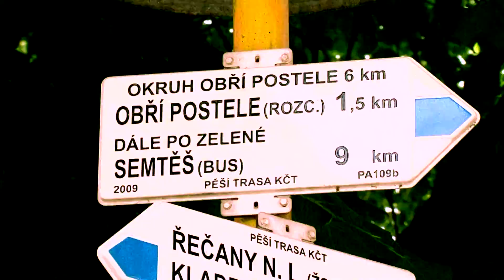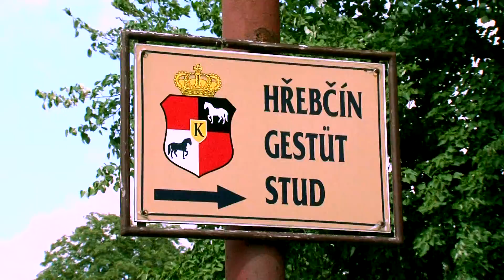CS PRELOUC Copy 01